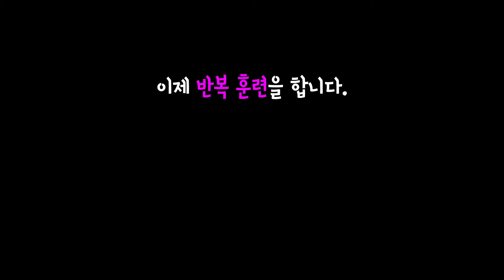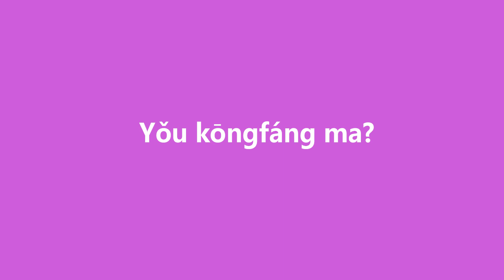[PUB.365] 11. 라오셔(노사)차관 老舍茶馆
50패턴으로 여행하는 랜드마크 중국어 회화 - 패턴 훈련용!

JTBC 한명회 1회 프로그램에 출연하신 김정은 선생님의 중국어 강의!!!
중국어 회화 언제까지 "안녕하세요~?" 부터 배우실 건가요?
실생활에 사용되는 바로 그 말들을 중국어 패턴 으로 공부해 보자고요.
중국 랜드마크 50군데를 돌면서 여행 하듯 중국어 회화를 끝까지 공부할 수 있습니다.
정말 재미있는 중국어 회화!
50패턴 으로 여행하는 랜드마크 중국어 회화 바로 확인해보세요~

북경중앙민족대학교 문화인류학 학사(1년 조기졸업)
연세대학교 중어중문학과 석사 (우수 논문상 수상)
지역 SBS 공채 아나운서 로 방송 활동 시작
중국 홈쇼핑 최초 한국인 게스트, 중국 뷰티채널 MC 등
한국과 중국을 오가는 방송인으로 활동 중
KBSworld 에서 K-POP 소개하는 중국어 라디오 진행